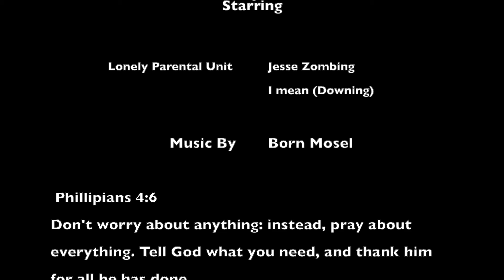Our Corona Virus Experience - Day 2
Avery County, North Carolina